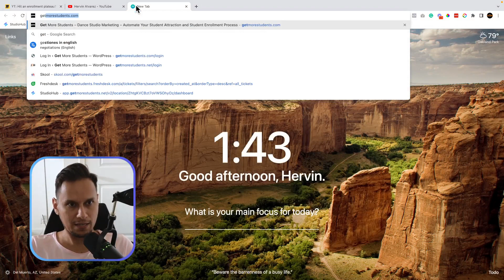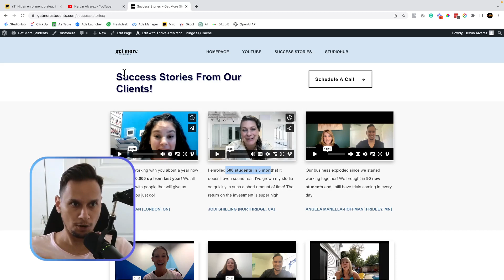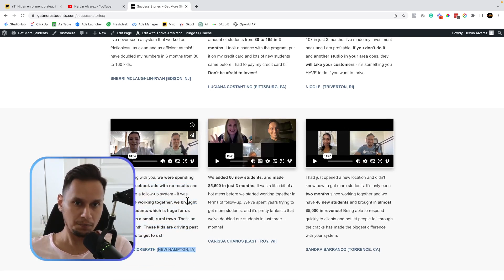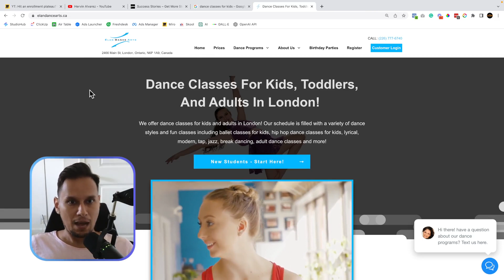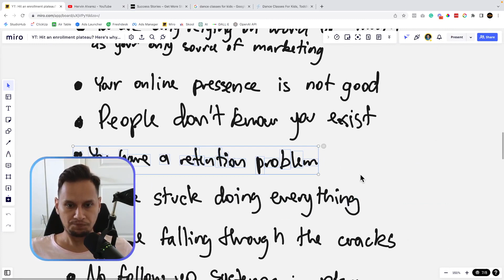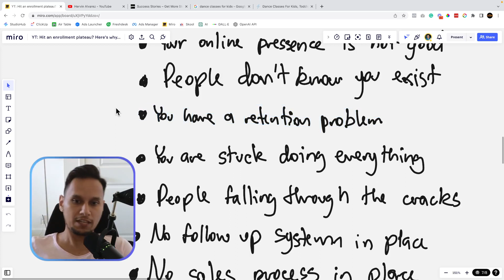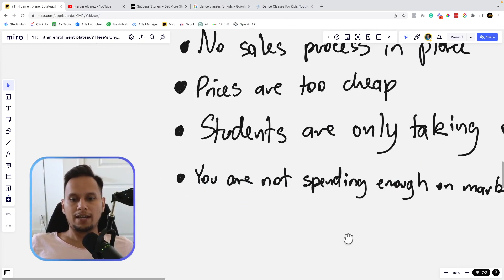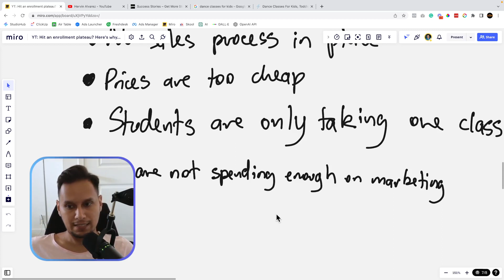Stuck in an enrollment plateau? Here's why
Hey, dance studio owners! Have you been stuck at the same number of student enrollment for more than 3 years? In this video, I share with you 10 reasons why this could be happening...

Watch the video until the very end where I give you a gameplan that you can use to break through your enrollment plateau!